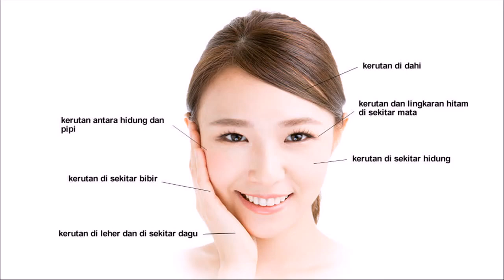Skincare Anti Penuaan Dini Lune Serum Anti Aging Gresik